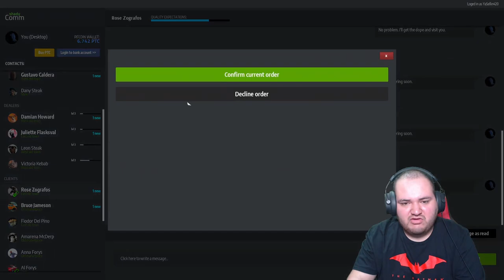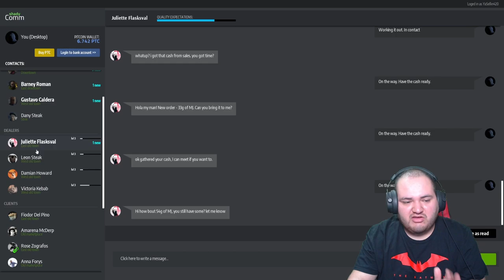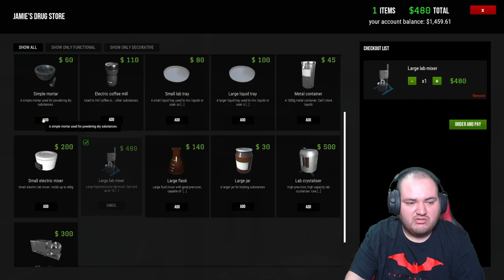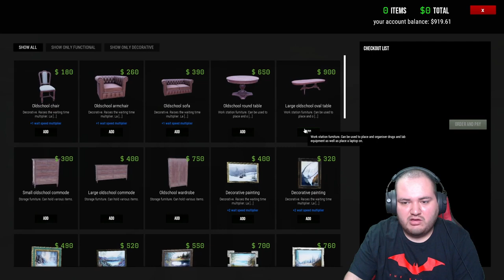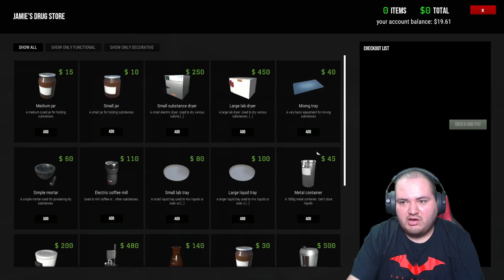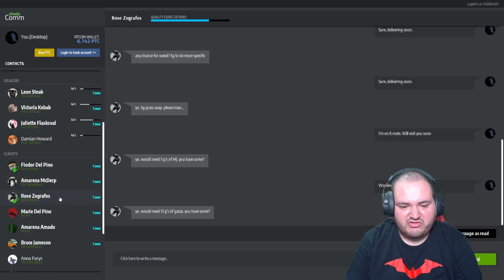BUILDING OUR COKE/HEROIN EMPIRE !! [Drug Dealer Simulator] (#7) Gameplay